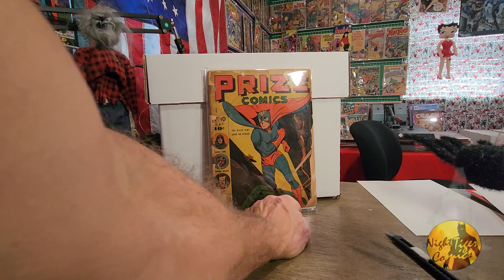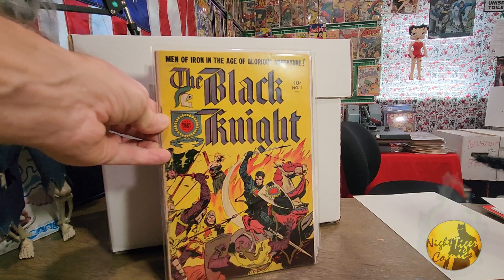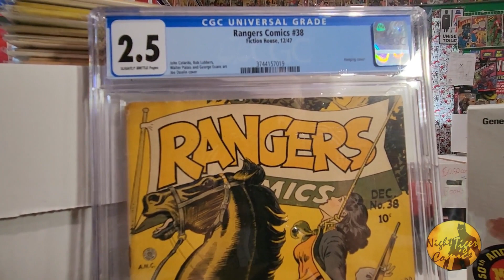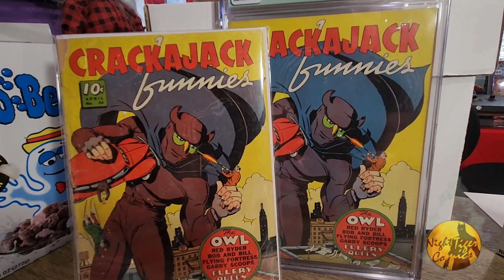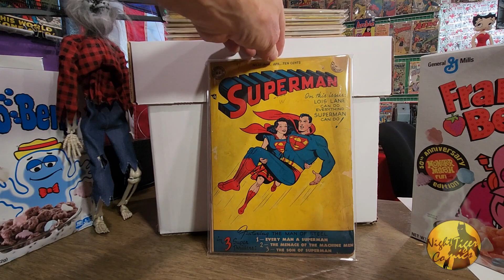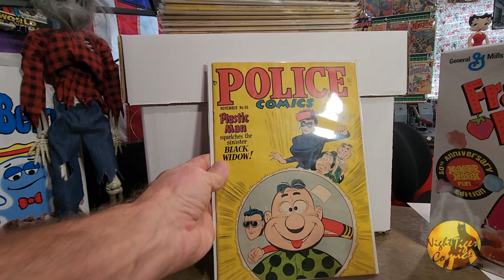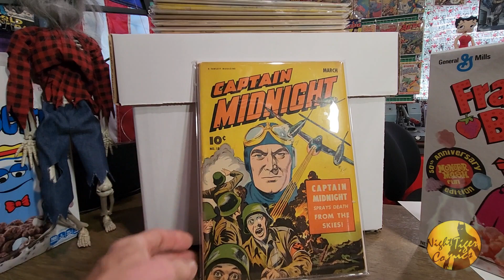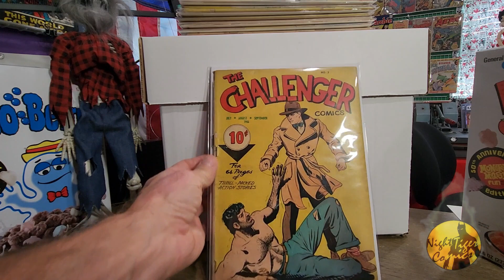's Yellow Covers Challenge